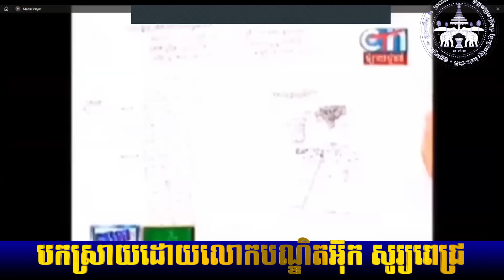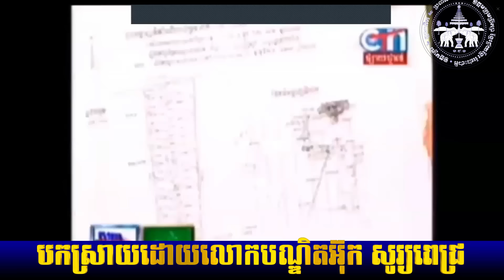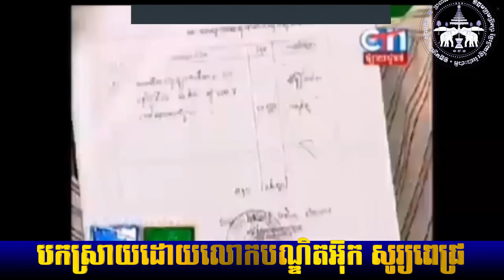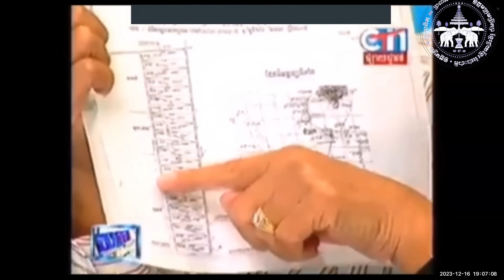5/6 លោកបណ្ឌិត អ៊ុក សូរ្យពេជ្រ​ កម្មវិធីពិសេសរំលឹកខួប ១៣ ឆ្នាំថ្ងៃទី១៧ ខែធ្នូ ឆ្នាំ២០២៣ 7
កម្មវិធី សំនួរ-ចម្លើយ ថ្ងៃទី១៧ ខែធ្នូ ឆ្នាំ២០២៣
ទិវាខួប ១៣ ឆ្នាំ នៃការចាប់ចាប់ខ្លួន ឯកឧត្តមសាស្ត្រាចារ្យបណ្ឌិត ដាំ ឆ័ត្ត្ររីយ៍ ក្នុងបំណងសម្លាប់កាលពីថ្ងៃទី ២៦ ខែ តុលា ឆ្នាំ ១៩៩៥ ឯកឧត្តមសាស្ត្រាចារ្យបណ្ឌិត ដាំ ឆ័ត្ត្ររីយ៍ បានធ្វើមាតុភូមិនិវត្តន៍ ក្នុងគោលបំណងតបស្នងសងគុណទឹកដីកំណើត ដែលបានឆ្លងកាត់វាលសង្គ្រាម អស់រយៈកាលជាច្រើនឆ្នាំកន្លងមក ដោយពាំនាំនូវ សមត្ថភាព លទ្ធភាព និងថវិកា ធ្វើអភិវឌ្ឍន៍ស្ដាសេដ្ខកិច្ច ដើម្បីសេចក្ដីសុខក្សេមក្សាន ជូនប្រជាពលរដ្ឋខ្មែរ។
ប៉ុន្តែមកដល់ ថ្ងៃទី១៧ ខែធ្នូ ឆ្នាំ២០១០ ឯកឧត្តមត្រូវទទួលរងគ្រោះ ដោយសាបនហ័ន្យុំ ហ៊ុនសែន - ប៊ុនរ៉ានី -  គិតម៉េង ប្រឌិតរឿង ចាប់បង្ខំរូបលោក ដាក់ចូលក្នុងពន្ធនាគារព្រៃស ហើយបង្អត់អាហារ អស់រយៈពេលចំនួន ៧ ខែ។
ថ្ងៃនេះសមាជិក សមាជិកា នៃឧត្តមក្រុមប្រឹក្សាខ្មែរជួយខ្មែររំដោះជាតិ សម្ដែងការឈឺចាប់និងទឹកចិត្តខ្លោចផ្សា ជាមួយឯកឧត្តម អគ្គមគ្គុទេសក៍ ដ៏ខ្ពង់ខ្ពស់របស់យើងខ្ញុំ។